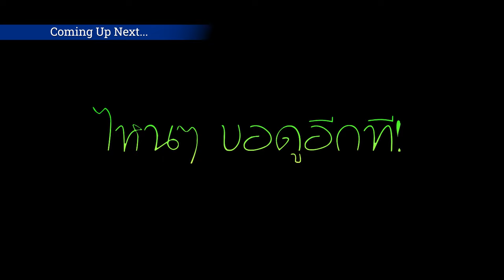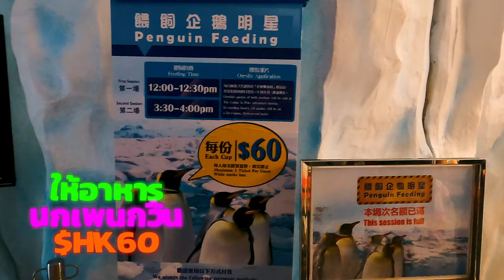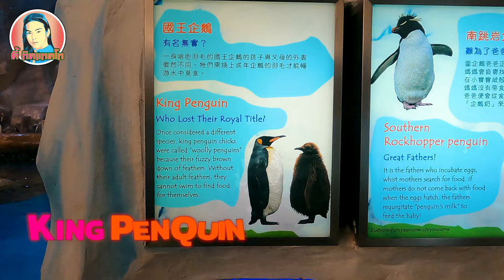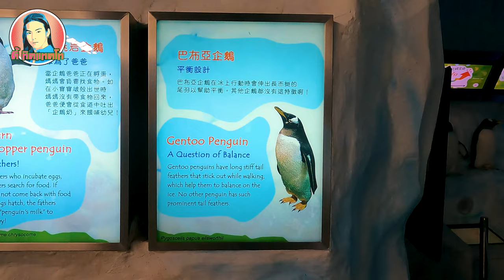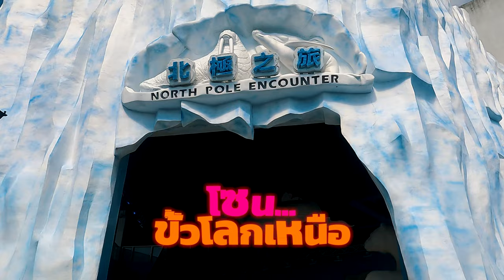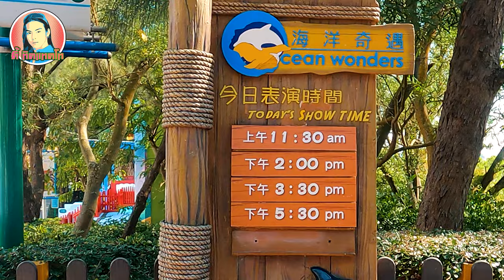โลมาโชว์ กะปู๋ นกเพนกวิ้น ocean park hongkong - ตี้ ทิค แทค โท ep5.3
ตี้ ทิคแทคโท  ep5.3 [ 4k เด็ดมาก ] ตอน ลุยสวนสนุก โอเชี่ยนปาร์ค ocean park hongkong

ep1 ตี้ ทิคแทคโท ep1 [4k เด็ดมากๆ ] ตอน Covid 19 ทำฮ่องกง เจ๊งกะบ้ง ( tee tic tac toe )
ep2 ตี้ ทิคแทคโท ep2 [ 4k เด็ดมากๆ ] ตอน ไปดูวิธีทำ และกิน ปูขน 🦀🦀 ปูต่างแดน หากินยาก
ep3 ตี้ ทิคแทคโท ep3 [ 4k เด็ดมาก ] ตอน ตามหาต้นคริสต์มาสช่วงโควิดในฮ่องกง (tee tic tac toe)
ep4 ตี้ ทิคแทคโท ep4 [ 4k เด็ดมาก ] ตอน วัดที่ขอพรแล้วต้องได้ [ วัดกังหัน / วัดแชกงหมิว ]
ep5.1 ตี้ ทิคแทคโท  ep5.1 [4k เด็ดมาก ] ตอน กิจกรรมครอบครัว ลงอ่าง พักผ่อน ก่อนลุย โอเชี่ยนปาร์ค
ep5.2 ตี้ ทิคแทคโท [ 4k เด็ดมาก ] ตอน ลุยสวนสนุก โอเชี่ยนปาร์ค
ตี้ ทิคแทคโท  ep5.2 [4k เด็ดมาก ] ตอน ลุยสวนสนุก โอเชี่ยนปาร์ค

สวัสดีครับ เพื่อนๆ พี่ๆ น้องๆ ช่องเปิดใหม่ของตี้เอง ฝากกดไลค์ กดติดตาม และสั่นกระดิ่ง  เพื่อรับข้อมูลข่าวสารคลิปใหม่ๆ ของตี้ไว้ได้เลยนะครับ ฝากแชร์กันไปเยอะๆ เลยนะครับ ขอบคุณครับ ตี้จะพยามยามอ่านและตอบทุกคำถามใต้คลิปถ้ามีเวลาว่างจากการทำคลิป แต่บางทีอาจจะไม่ได้ตอบทุกๆ คำถาม ทุกคนอย่างอล อย่าน้อยใจกันนะครับ จุ๊บๆ

Ocean Park HongKong หรือที่รู้จักกันทั่วไปในชื่อ Ocean Park เป็นสวนสัตว์เลี้ยงลูกด้วยนมทางทะเลพิพิธภัณฑ์สัตว์น้ำสวนสัตว์สวนสนุกและสวนสนุกที่ตั้งอยู่ใน Wong Chuk Hang และ Nam Long Shan ในเขตทางตอนใต้ของฮ่องกง เป็นสวนสนุกที่ใหญ่เป็นอันดับสองในฮ่องกงรองจากฮ่องกงดิสนีย์แลนด์ และสวนสนุกที่ใหญ่ที่สุดในฮ่องกงแยกตามพื้นที่

สวนสนุกโอเชี่ยนปาร์ค – Ocean Park สวนสนุกกลางแจ้งขนาดใหญ่ที่สุดในฮ่องกง รวมเครื่องเล่นเอาไว้มากมาย นอกจากเครื่องเล่นแล้วก็ยังมีการแสดงโชว์ของสัตว์แสนรู้ และสวนสัตว์อยู่ภายในโอเชี่ยนปาร์คด้วย อีกหนึ่งไฮไลท์ยอดนิยมก็คือการนั่ง Cable Car ขึ้นไปชมวิวที่ยอดเขา ระหว่างนั่งก็จะมองเห็นวิวเครื่องเล่นต่างๆพร้อมกับท้องทะเลและภูเขา

ด้านในมีสัตว์มากมายหลายชนิท แต่สัตว์ที่เป็นที่ชื่นชอบของเด็กๆก็คือ เจ้าแพนด้ายักษ์ และ ฝูงนกเพนกวินขั้วโลกใต้ ในแต่ละตามรอบเวลาต่างๆก็จะมีการโชว์ให้อาหารสัตว์บางประเภทให้ชมกันด้วย เช่น การให้อาหารแพนด้า และมีสัตว์อื่นๆที่น่าสนใจอีกตัว เช่น หมีโคลอาล่า, สุนัขจิ้งจอกอาร์คติก, ปลาฉลาม, แมวน้ำ และอื่นๆ

เครื่องเล่นของที่โอเชี่ยนปาร์คนั้น เกินครึ่งจะเป็นเครื่องเล่นหวาดเสียว ทำให้เป็นที่ชื่นชอบกันอย่างมากของเด็กวัยรุ่น เครื่องเล่นยอดฮิตของที่นี่ก็คือ รถไฟเหาะ Hair Raiser และยังมีเครื่องที่น่าสนใจอีกมากมายเช่น The Abyss, Sea Jelly Spectacular, the Mine Train roller coaster

อีกหนึ่งกิจกรรมที่เมื่อเข้ามาเที่ยวที่โอเชี่ยนปาร์คแล้วไม่ควรพลาดก็คือ ชมการแสดงโชว์จากสัตว์ต่างๆ ไม่ว่าจะเป็น Amazing Bird Theatre เป็นการแสดงของเหยี่ยวสายพันธุ์ต่างๆให้บินตามคำสั่ง และโชว์จากนกพันธุ์อื่นๆอีกกว่า 70 ชนิด, Ocean Theatre โชว์จากสัตว์ทะเลแสนรู้อย่างโลมาและแมวน้ำ และ Symbio! โชว์ระบำน้ำพุในตอนกลางคืนซึ่งจะเปิดแสงสีเสียงไปพร้อมกันดูระบำน้ำพุซึ่งมีความสูงถึง 9 เมตร